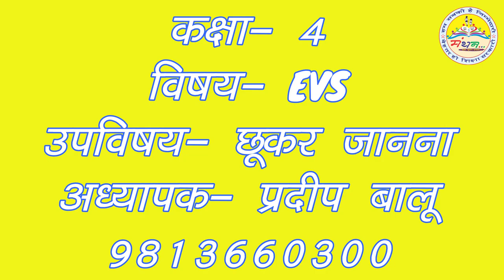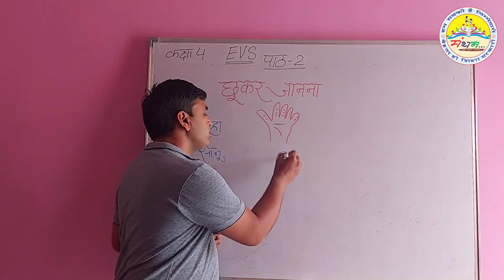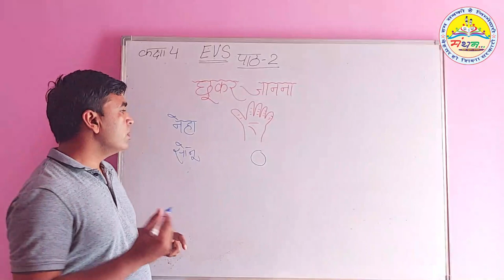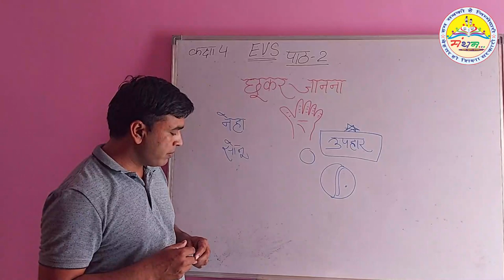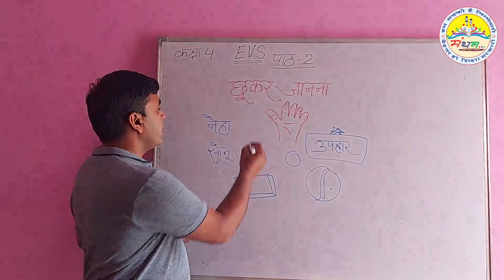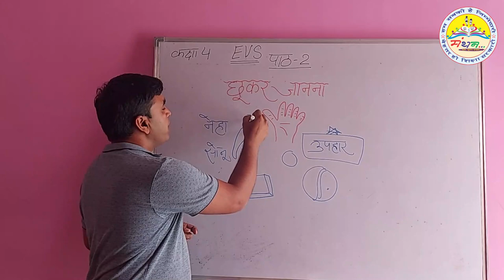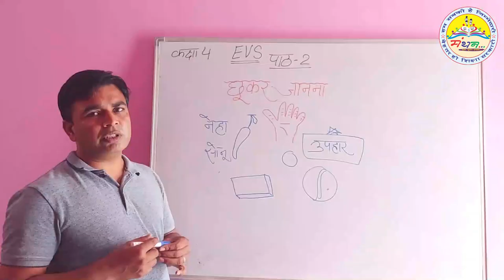कक्षा-4 ईवीएस नेहा का जन्मदिन छूकर जानना